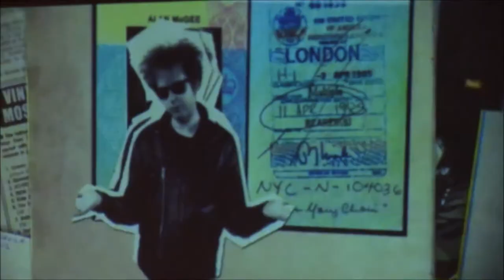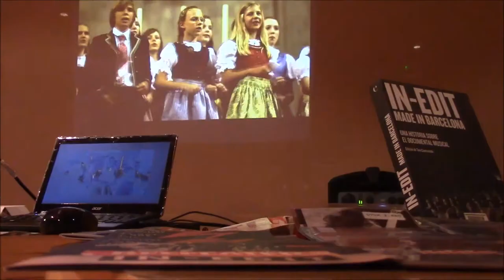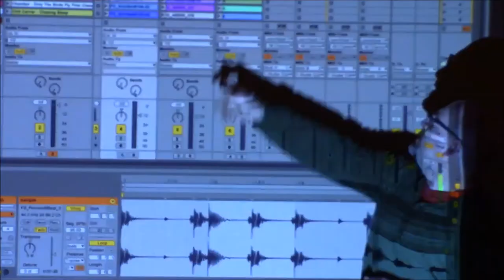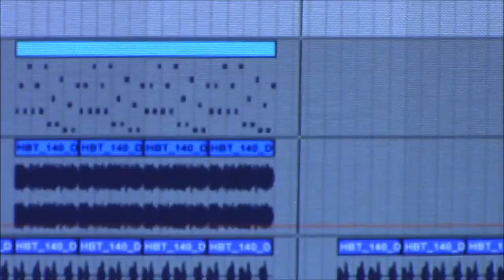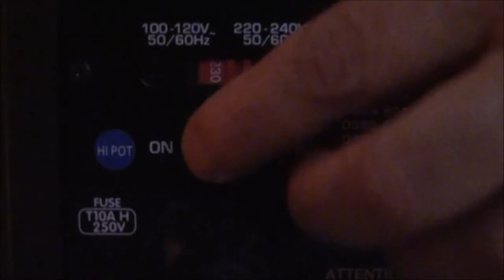El Club d'audició musical de la B. El Carmel - Juan Marsé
El Club d'audició musical és un espai de relació adreçat a usuaris que tenen interès per la música.
Cada sessió, amb un fil temàtic conductor, es desenvolupa escoltant i comentant temes, que també es relacionen amb altres grups i artistes. Les sessions també serveixen per posar-se al dia, aprofundir o simplement per iniciar-se en un estil o grup determinat.
Per participar en el club no cal ser expert en la matèria. Només cal tenir ganes de descobrir cançons, grups, artistes i estils. I també de compartir coneixements, comentaris, dades i suggeriments.
Com a biblioteca, el club ens permet donar a conèixer i potenciar el nostre fons musical, ja que a cada sessió es prepara material relacionat amb el tema, artista o grup programat. A més, les aportacions fetes es comparteixen en una playlist que es penja a l'Spotify de la biblioteca.

El club es reuneix, d’octubre a maig, el primer dilluns de cada mes a les 18.30 h. No és obligatori assistir a totes les sessions, però cal confirmar l’assistència a cada sessió de cara a preveure les necessitats d’espai.
Volem agrair especialment la col•laboració de David Marín Roman, DCop, que ens ha cedit la música per a aquest vídeo.